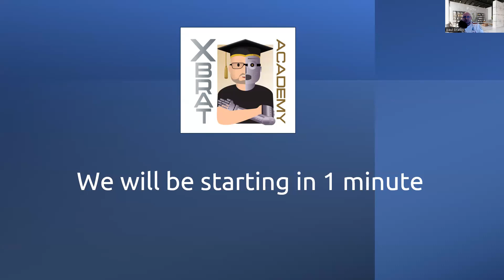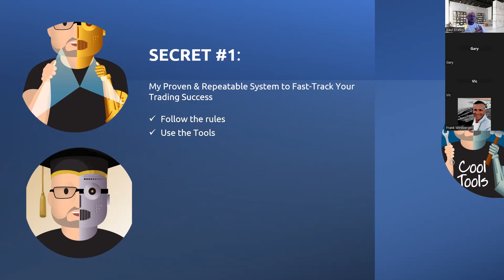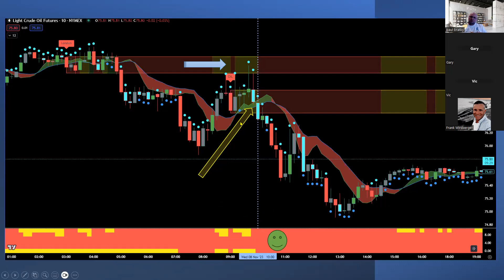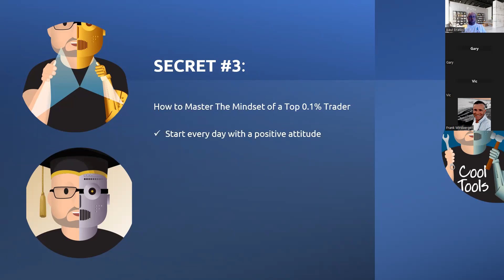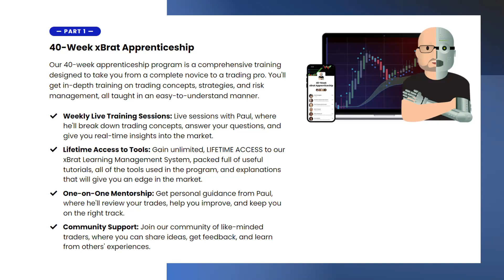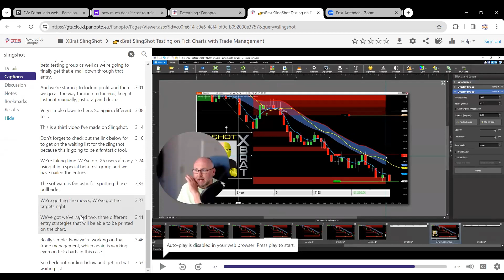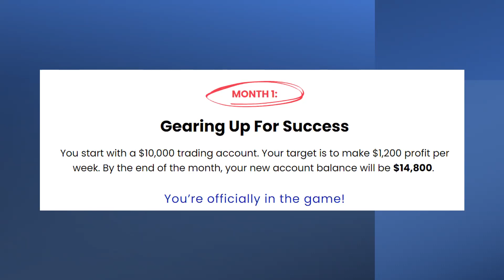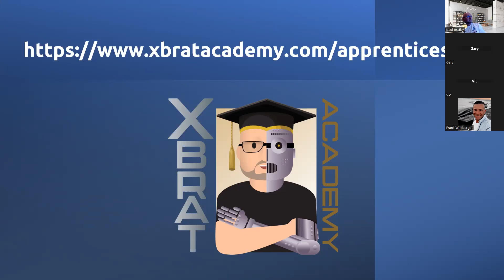Learn how to be a TOP 0.1% Trader with the xBrat Academy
Let Paul walk you through one of the confluence trading strategies included in the xBrat Academy Apprenticeship. Then here from some recent graduates of the the apprenticeship and learn how it all works.